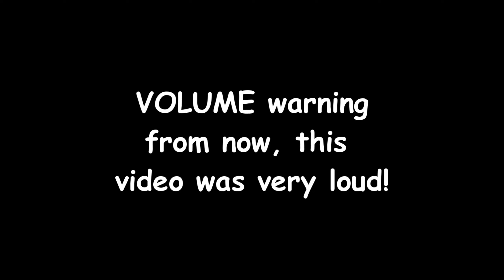the most INTENSE raid in hcf history... | Minecraft HCF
Hey guys, in this Minecraft HCF video, we go base raiding with the whole faction and end up making lots of people RAIDABLE!

⚡ Extras ⚡
🔥 Texture Pack - Join Discord To Find Out!!
⚔️ Server IP - play.vipermc.net
🎨 Thumbnail Maker -  @smhroyal on Telegram